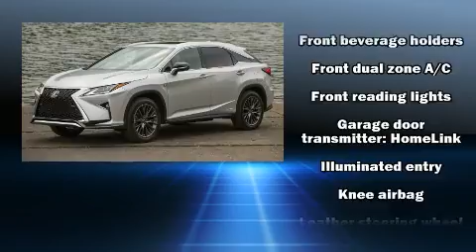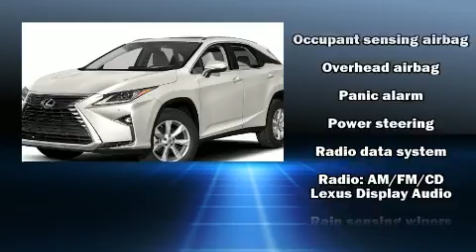2017 Lexus RX 350 in Wilmington, DE 19806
Load your family into the 2017 Lexus RX 350. With less than 20,000 miles on the odometer, this 4 door sport utility vehicle prioritizes comfort, safety and convenience. Under the hood you'll find a 6 cylinder engine with more than 270 horsepower, and for added security, dynamic Stability Control supplements the drivetrain. All wheel drive maintains traction at all four corners. Lexus prioritized fit and finish as evidenced by: a leather steering wheel, a trip computer, power front seats, heated door mirrors, rain sensing wipers, lane departure warning, and air conditioning. Lexus ensures the safety and security of its passengers with equipment such as: head curtain airbags, front and rear side impact airbags, anti-whiplash front head restraints, ignition disabling, an emergency communication system, and 4 wheel disc brakes with ABS. Adaptive cruise control maintains a pre set distance behind the car ahead of you, simplifying highway driving and enhancing safety. Our sales reps are extremely helpful & knowledgeable. We'd be happy to answer any questions that you may have. Stop in and take a test drive!